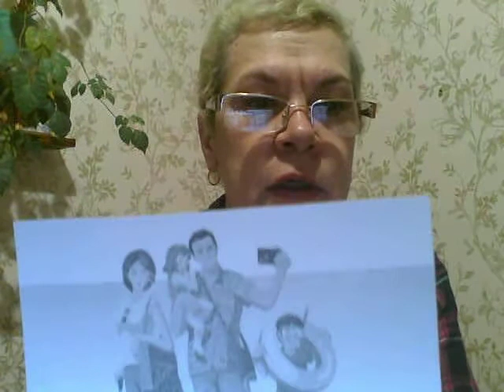Week 2 - Summer - Block 3 Elena Basanets